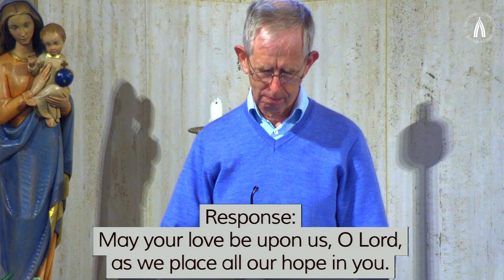Mass 10am 7th July 2021